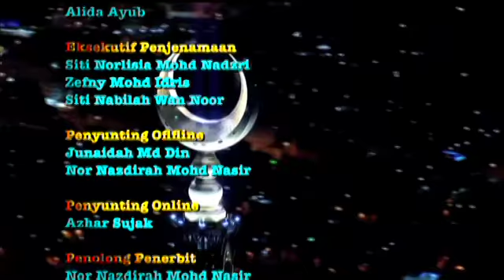[FULL] Al-Hidayah (2014) | Episod 16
Al-Hidayah merupakan program kuliah agama yang membincangkan permasalahan, kekeliruan, pendapat, perbincangan mengenai topik-topik kehidupan sebagai seorang muslim.